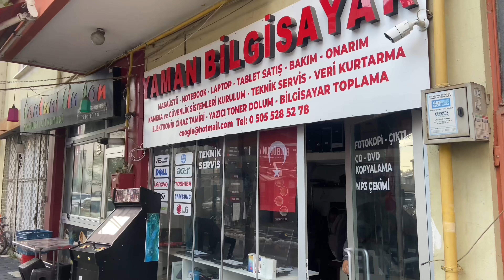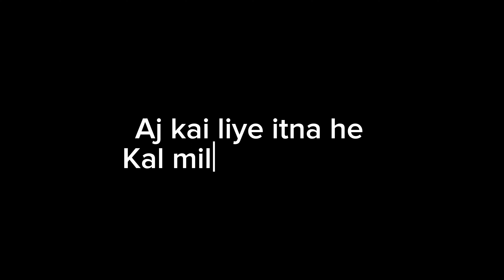Shoes mai baraf chali gai 😂😂 | Turkey vlog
Experience the thrills and beauty of Turkey in this snowy video! Watch as snow falls on the mountains and the ocean, and see the city of bolu lit up at night. From the snow-capped peak of Uludağ to the sparkling Mediterranean, this video will give you a glimpse of what makes Turkey so special.